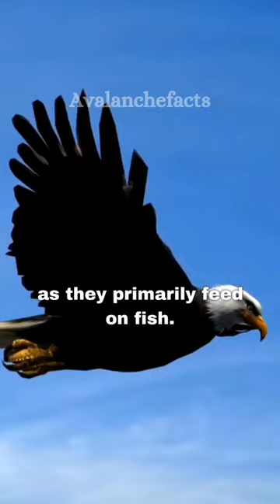The majestic flight of the Bald Eagle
The bald eagle (Haliaeetus leucocephalus) is a bird of prey native to North America. It is the national bird and symbol of the United States. Adult bald eagles have a distinctive white head and tail, contrasting with a dark brown body. Their wingspan, ranges from 6 to 7.5 feet (1.8 to 2.3 meters). Females are slightly larger than males, but both sexes share the same plumage. Bald eagles can be found in  forests, wetlands, and along coastlines. They require areas with access to water bodies, such as lakes, rivers, and coastal areas, as they primarily feed on fish. The